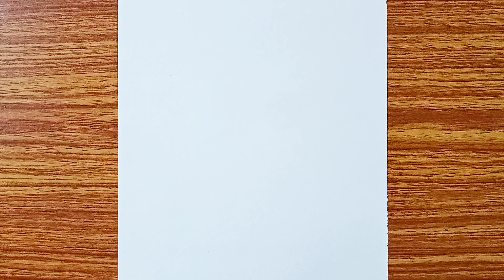Lord Shiva holding Trishul | Easy Drawing | Bholenath Drawing with Pencil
► Used Material
1.  Artline/Camlin 4B Pencil
2. Lotus Drawing Copy (140gsm)

In this video, you will learn to draw a sketch of Lord Shiva step by step with a pencil. I hope you enjoy this video.